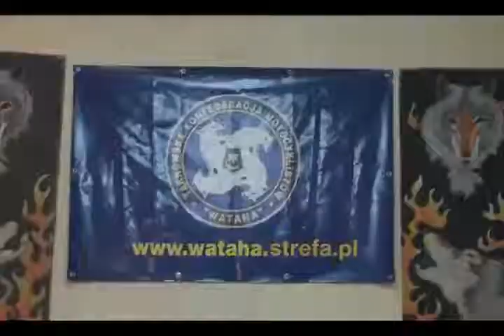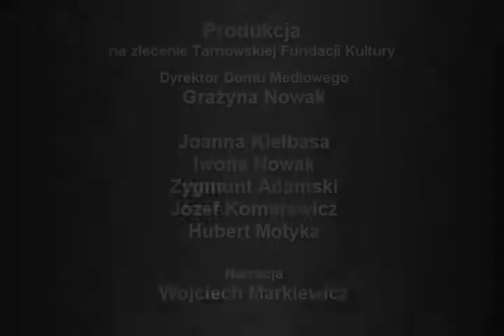Uskrzydlony 2009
Nagroda USKRZYDLONY 2009 w kategorii PROMOCJA REGIONU